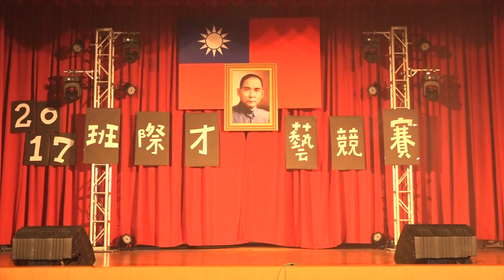2017忠明高中班際才藝競賽-國中部part1